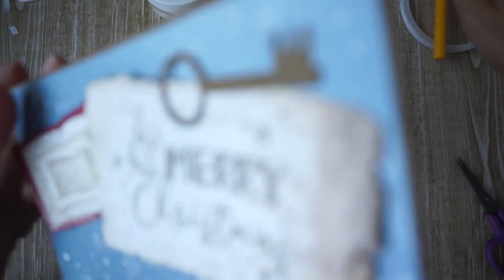Kerstboekje deel 2/2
Hallo Allemaal,

Upload dagen: Dinsdag en Vrijdag.

Groetjes Ilse